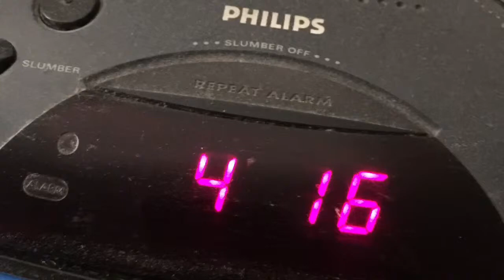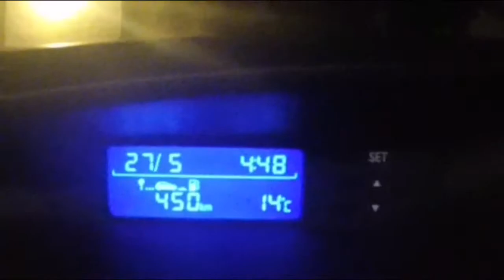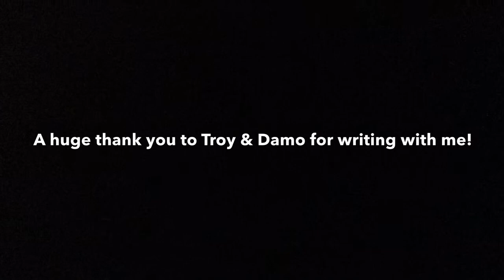Troy Kemp & Damien Baguley song writing session - Iain Arch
I flew to Newcastle to spend 2 days writing with the tallest & nicest guy in Australian Country music, Troy Kemp & also Damien Baguley from The Viper Creek Band.

Troy & I wrote a song a bout a couple who are trying to bring an old relationship into the present & out of the rear view mirror.

Damien & I wrote about a guy who left him small home town to pursue a job in the city, after spending 10 years hating his life he's decided to head home, back to living in a small town.

I had a great time & can't thank Damo & Troy enough for taking the time to work with me.

to hear the final versions of both the songs!